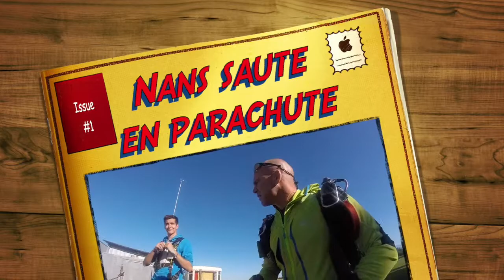Nans saute en parachute - YEPYEP falling people